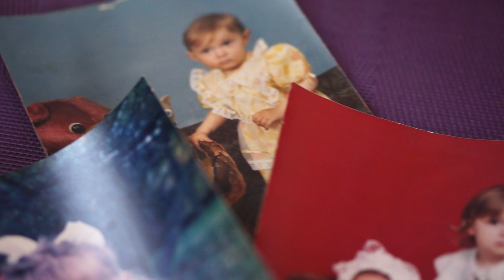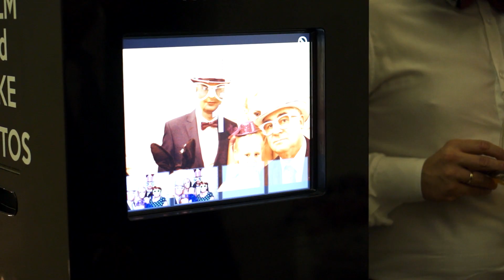Monika i Przemysław Teledysk Ślubny TO MIŁOŚĆ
realizacja eXcellentfilms